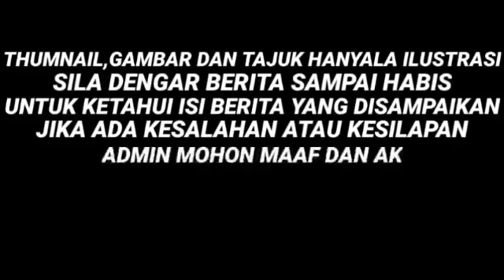GEMPAR! ISU PAKSA VAKSIN...KKM DIKENAKAN TINDAKAN UNDANG-UNDANG